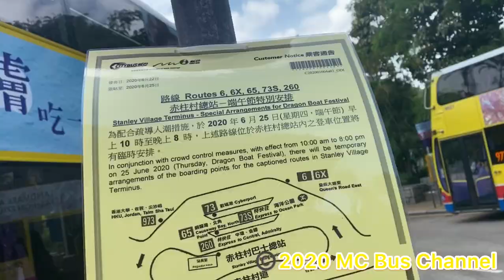[2020首航.端午節限定] 城巴 SF 6069 (9126) @73S 赤柱村往海洋公園站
港島旅遊路線73S，由城巴營辦，由赤柱村單向開往海洋公園，途經淺水灣、深水灣及黃竹坑，只於端午節正日提供服務，以方便於赤柱遊玩的市民到海洋公園站接駁港鐵，沿線只停數個主要中途站。

1.赤柱村
2.淺水灣海灘
3.深水灣
4.黃竹坑新圍
5.海洋公園